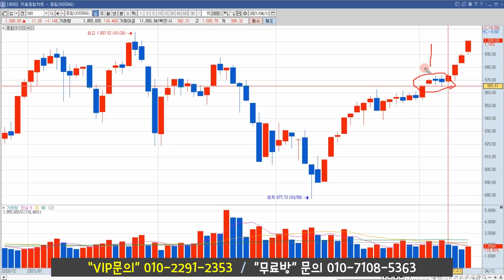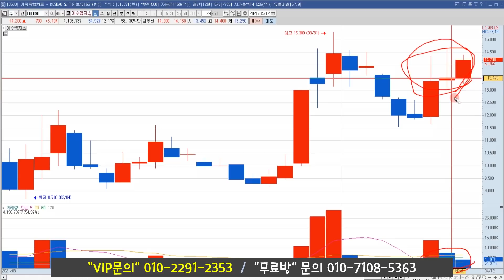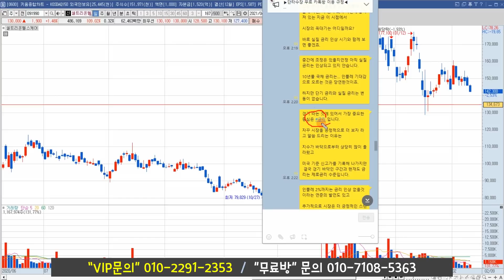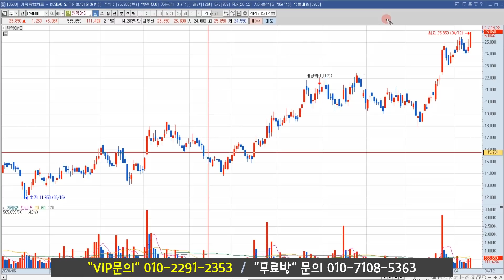셀트리온헬스케어 주가 전망 "코스닥 역사에 기여할 종목!"